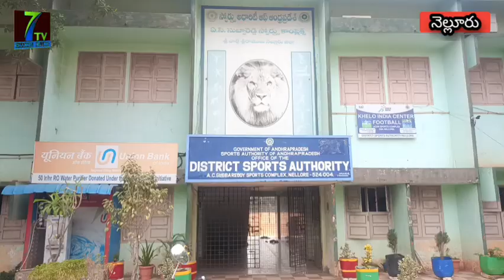//7tv//హైటెక్ ఫార్మసీ అధినేత ఎన్ వి రమణ రెడ్డి గారి ఆధ్వర్యంలో క్రీడాకారులకు పౌష్టిక ఆహార పంపిణీ ,,